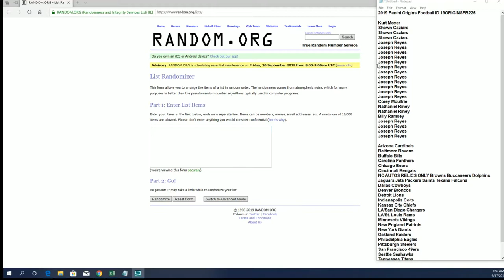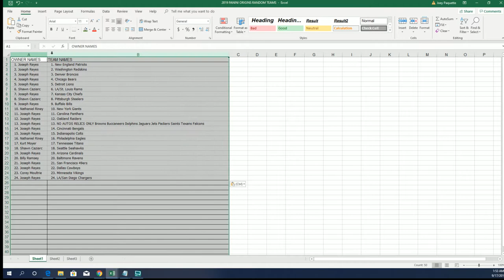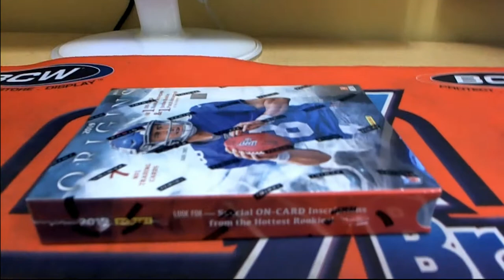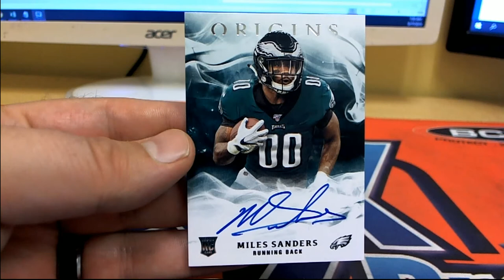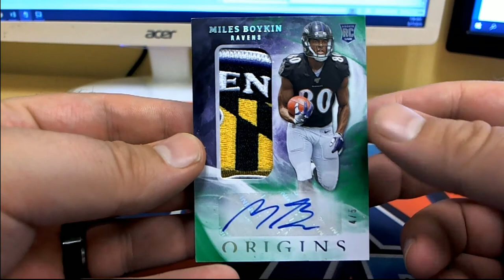2019 Panini Origins Football ID 19ORIGINSFB225